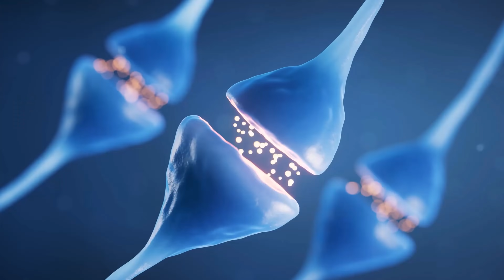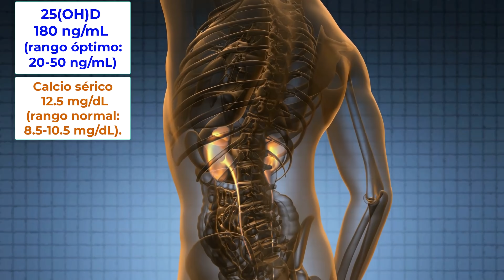PELIGRO Nº 1 de la VITAMINA D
La vitamina D tiene funciones muy importantes en el cuerpo humano para la formación de hueso, para el funcionamiento correcto de los músculos, sistema nervioso e inmunológico, así como del crecimiento y diferenciación de las células. El problema más o menos generalizado es la falta de vitamina D, pero hay situaciones en las que la suplementación nos puede perjudicar.  Es importante conocer esto para evitar complicaciones.

CONTENIDOS

0:00 ¿Cuál es peligro?
0:52 ¿Qué puede pasar?
8:44 Vídeo recomendado

★ Sígueme